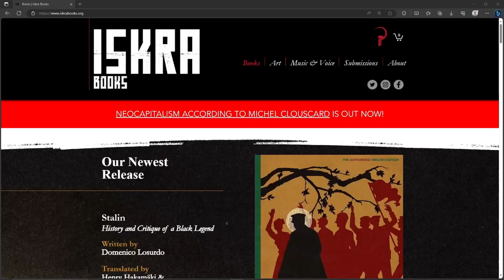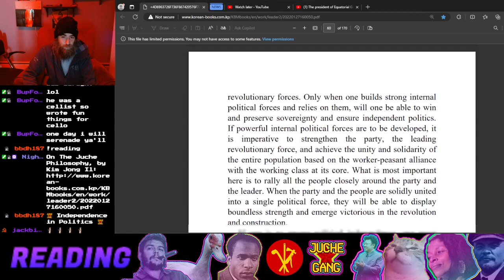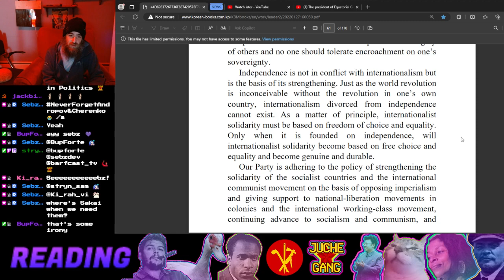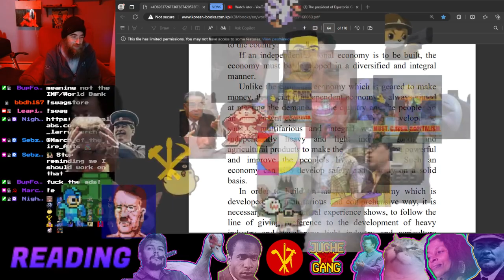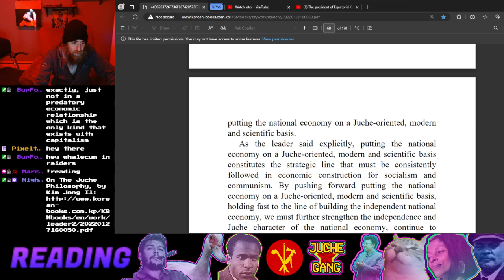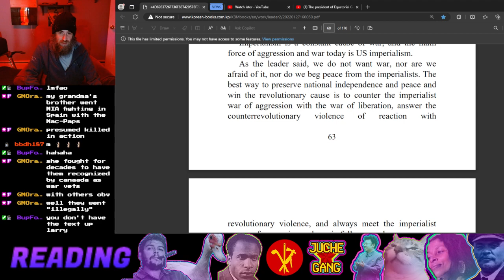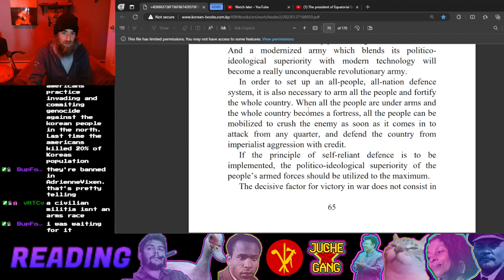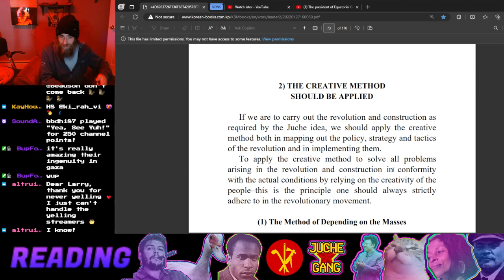Reading On The Juche Philosophy by Kim Jong Il pt. 8